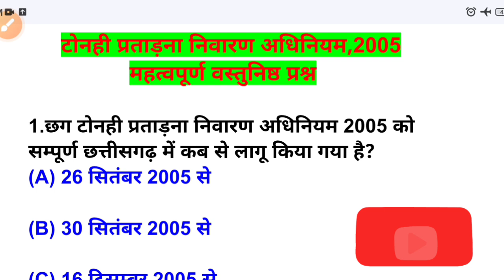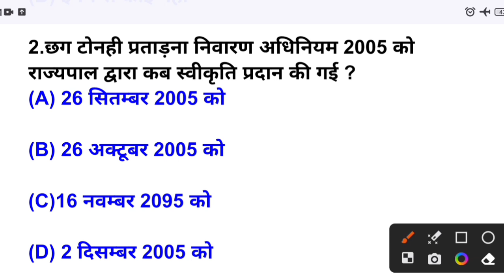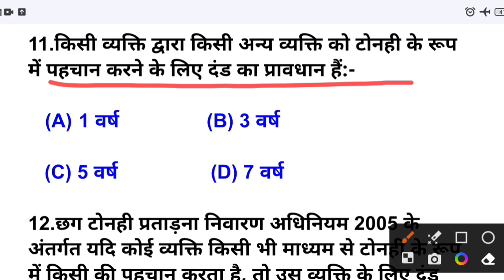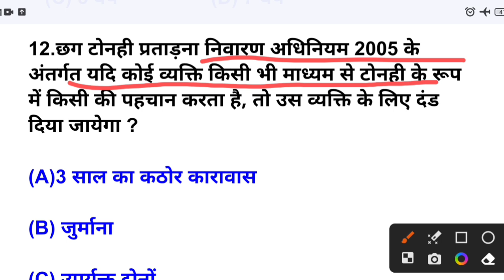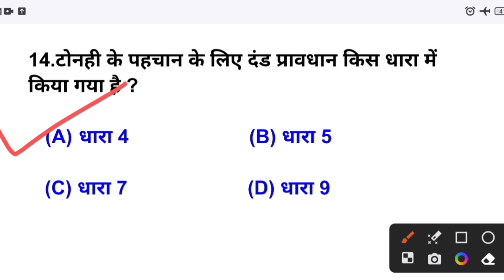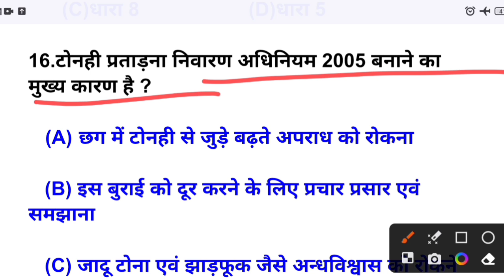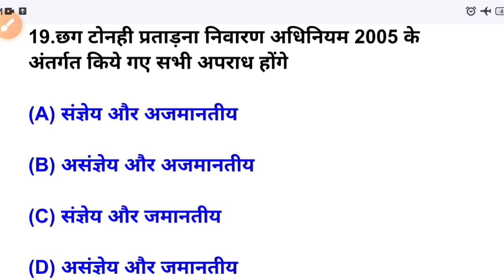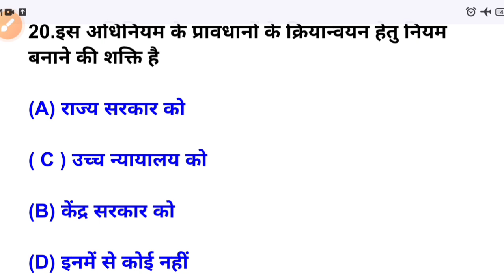टोनही प्रताड़ना निवारण अधिनियम 2005||महत्वपूर्ण वस्तुनिष्ठ प्रश्न||IMP MCQ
टोनही प्रताड़ना निवारण अधिनियम,2005||महिला पर्यवेक्षक
महिला सुपरवाइजर भर्ती हेतु आवश्यक टूल्स हमारे टेलीग्राम चैनल पर उपलब्ध हैं:-
इस भर्ती से संबंधित महत्वपूर्ण video